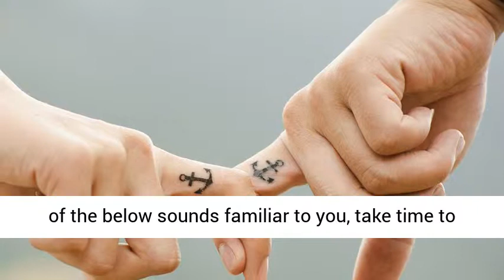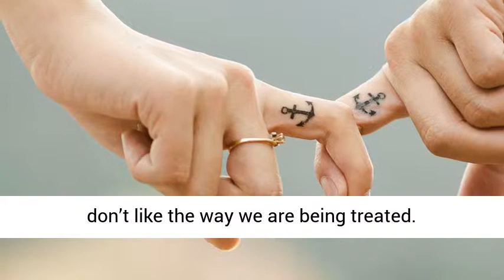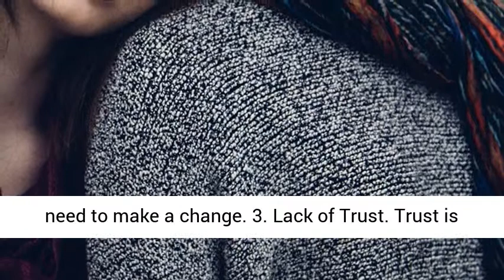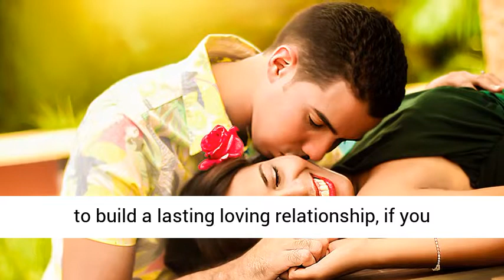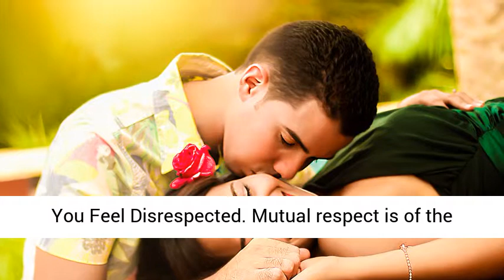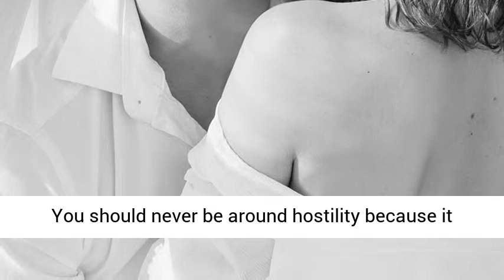𝑬𝒂𝒓𝒍𝒚 𝑺𝒊𝒈𝒏𝒔 𝒐𝒇 𝑻𝒐𝒙𝒊𝒄 𝑹𝒆𝒍𝒂𝒕𝒊𝒐𝒏𝒔𝒉𝒊𝒑: 𝑻𝒐𝒙𝒊𝒄 𝑹𝒆𝒍𝒂𝒕𝒊𝒐𝒏𝒔𝒉𝒊𝒑 𝑺𝒊𝒈𝒏𝒔 𝑻𝒐 𝑳𝒐𝒐𝒌 𝑶𝒖𝒕 𝑭𝒐𝒓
Today’s video focuses on early signs of toxic relationship and toxic relationship signs to look out for. How often are you going to pour salt water on the plant you want to grow? Depending on how much salt you use, you will either stunt the growth of the plant or you'll kill it. Toxic relationships stunt your growth. Unlike a plant, you can move away from them, but it takes strength and courage. That is why you need to pay attention to early signs of toxic relationship. Think of the pure water you give to a plant as kindness in a relationship. Someone can be kind even when upset with you. It's all in how that person speaks and treats you. When those in a relationship speak to others in a way that has both people feeling good, then there is nurturing in the relationship. When interactions in a relationship leave you feeling demeaned and shamed, there is something wrong. There is an anger that runs through the relationship. Here’s your chance to learn the 19 early signs of toxic relationship and toxic relationship signs to look out for.

7 STEPS TO FIXING YOUR MARRIAGE
100% free, click the link below and fix your marriage in 7 easy steps. Author of Marriage Fitness Featured On National TV Tells You How To Turn Your Marriage Around.